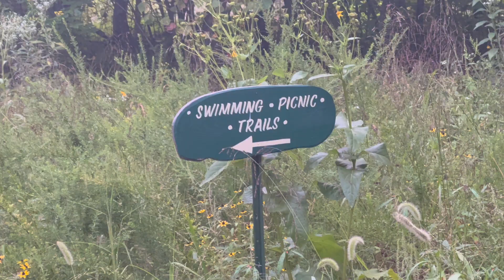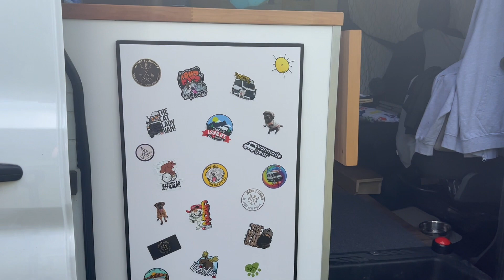Fredrock Glampground Has It ALL!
Thank you to @BecomingBev  and her daughter Misty for creating an amazing Glampground.  (Fredrock Glampground in Fredericktown, Missouri)@JonniesJourney  decided to host her first annual vanlife meetup there and we had blast!

🛍  Amazon Storefront - Click The Link First Before Shopping - Camping and Vanlife Supplies

Copyright - Charlie Grace Adventures